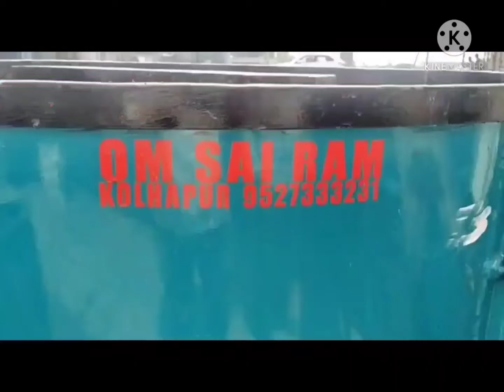M4 fully automatic machine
500 kg pan mixer
60 ton pressure
Belt conveyor
track line 10 ft
# production capacity
  per hour - 600 to 900
  8 hour -  5000 to 7,500